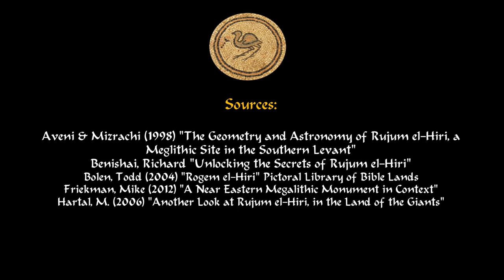Rujum el Hiri: Home of the Refaim Giants? Golan: רוז׳ם אל–הירי והרפאים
In the primordial, wind swept area of the Golan heights is a mysterious structure dating to 3000 BCE. Rujum el-Hiri, a monolithic stone circle was constructed in the area settled by the ancient giants of the Bible, mentioned in Genesis and Deuteronomy. Until 1967 war between Israel and Syria, the site continues to baffle modern archaeologists as to its purpose. Some conjecture that it is the burial cairn of the Giant Og, king of Bashan, mentioned in Deuteronomy 3:1.

If you would like to use this video, please copy and paste the following:

All aerial images of Rujum el-Hiri are creative commons free use through Wikicommons

Representational Images of the Giant Og:
Ivory Wood Bedstead Cyprus Museum
Relief of reclining King: British Museum